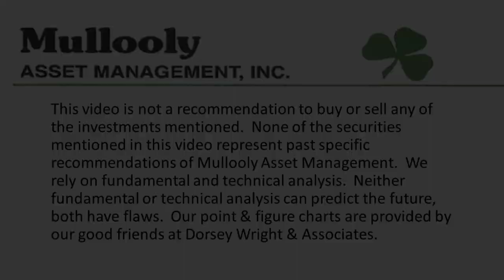The Cost of Long Term Care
The cost of long term care is one of the biggest risks in retirement.  Do you buy an insurance policy ahead of time or pay out of pocket when the time comes?

In this week's video, Tom discusses this difficult topic and lays out what long term care costs on average. He also offers a solution for folks that will receive care from family members.

Planning for health care costs in retirement is uncomfortable but it needs to be done.

0:00 - Long term care
0:40 - LTC insurance?
1:13 - Average LTC cost
2:53 - Average nursing home stay
3:37 - Government assistance?
4:29 - Care contract